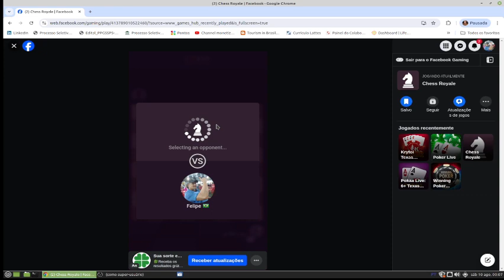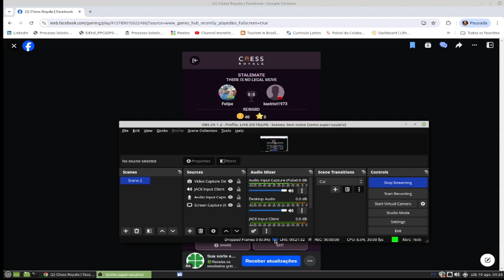CHESS GAME PLAY ACTION